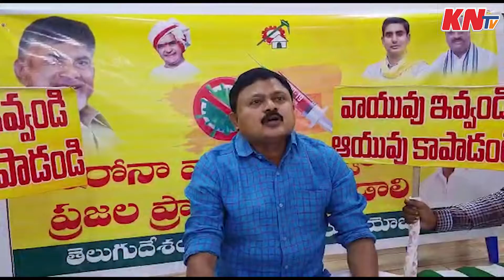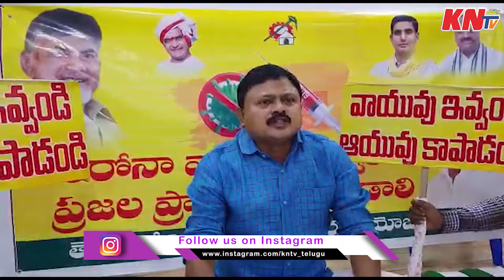TDP EX MLA Protest For Vaccination || వ్యాక్సినేషన్ కోసం మాజీ ఎమ్మెల్యే నిరసన